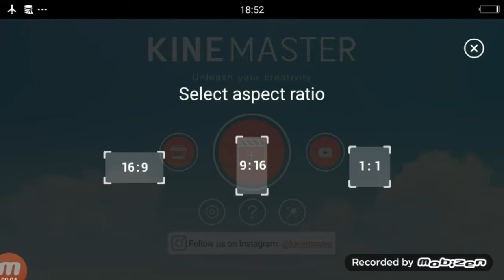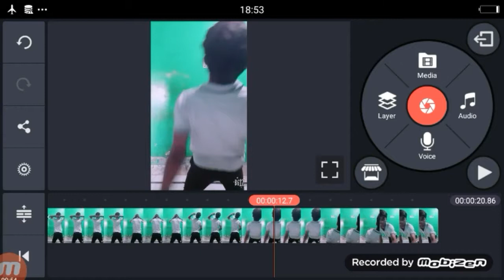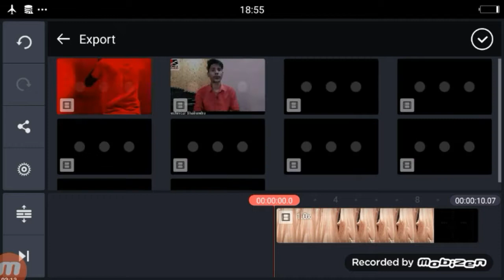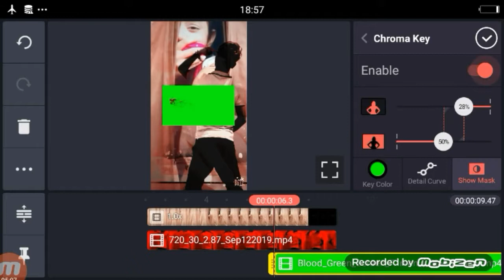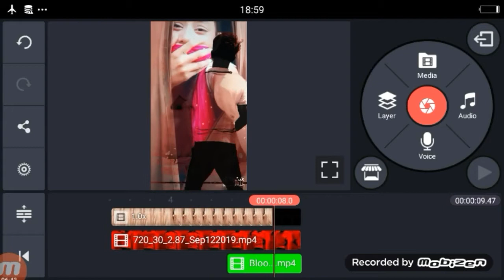tik tok new trend Blood Gun Shoot VFX tutorial | tik tok video sajan sajan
Dosto Aaj Ki Is Video Me Maine Aapko…tik tok new trend Blood Gun Shoot VFX tutorial

►your question
1 tik tok new trend Blood Gun Shoot VFX tutorial

2  tik tok video sajan sajan Turorial

3 tik tok new trend gun shoot tutorial

4 tiktok blood gun shoot vfx tutorial

5 sajan sajna vfx tutorial

6 tiktok blood gun shoot tutorial

7 tik tok sajan sajan gun shoot tutorial

8 sajan sajan teri dulhan tutorial

9 gun shoot sajan sajan editing

10 tik tok blood gun shoot vfx tutorial tren

11 tiktok trend sajan sajan editing tutorial

12 gun shootvfx tutorial tiktok

13 blood gun shoot tik tik video

14 blood green screen video